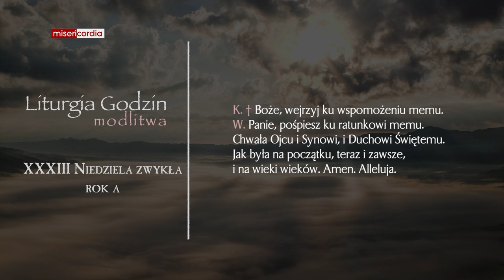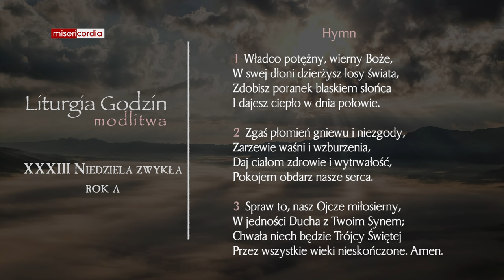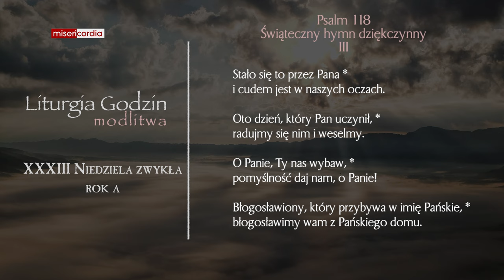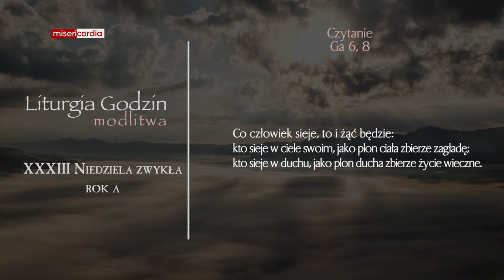Liturgia Godzin | Modlitwa Południowa | XXXIII Niedziela zwykła (rok A)